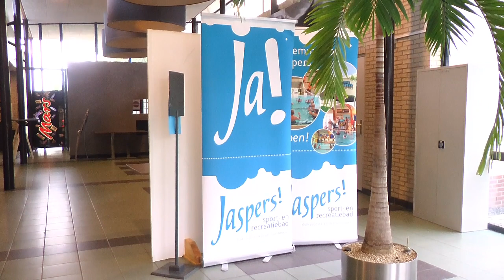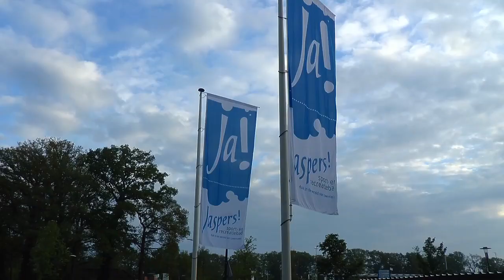Zwembad Jaspers weer open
19 mei, de tweede ronde versoepelingen. Het binnenbad, de dansschool, de bibliotheek, de sportschool, ze gaan weer open, met uiteraard nog wat beperkingen.

Vandaag het zwembad, vrijdag een reportage met ook de andere plaatsen waar publiek kan worden ontvangen.